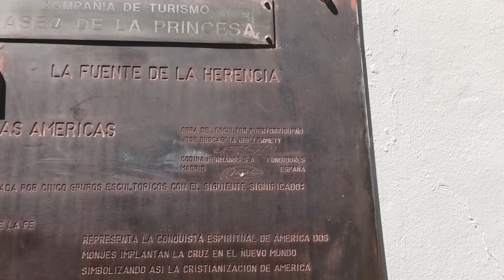20230915 Statues in the Garden of the Princess S3020001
Statues next to the garden of the princess in Old San Juan. I walked up the stairs to get a better look. Behind is part of the wall that once surrounded all of San Juan Island, which is gorgeous all by itself. A lot of artists, engineers and architects created the San Juan we know today. And botanists and gardeners. Gorgeous.